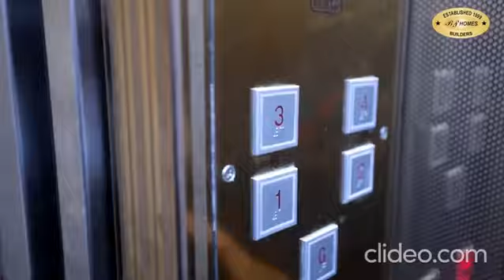Bhagyam Luxury Homes